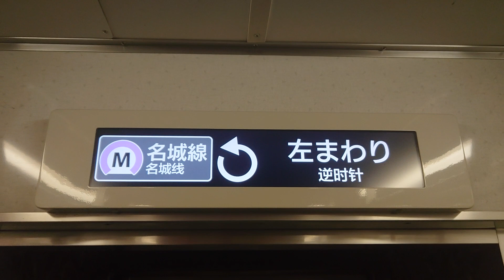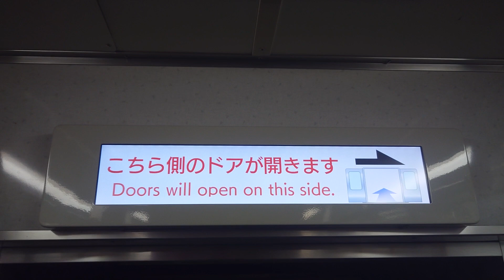名古屋市交通局名古屋市営地下鉄名城線２０００形パッとビジョンＬＣＤ日立製作所